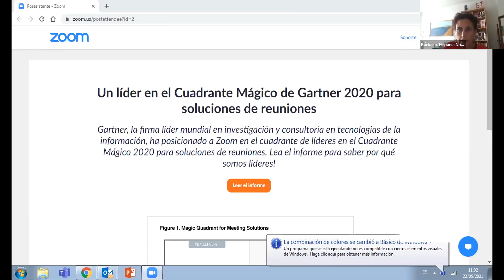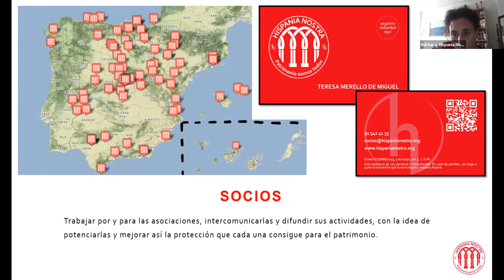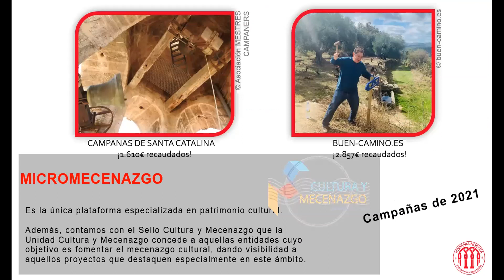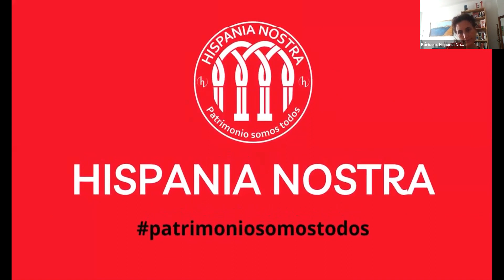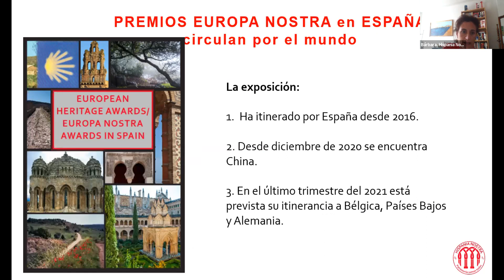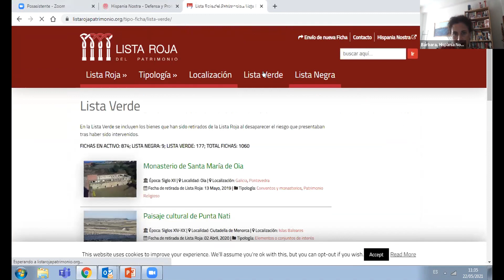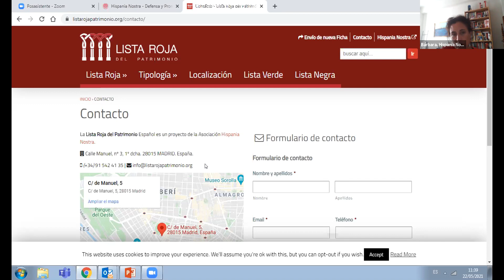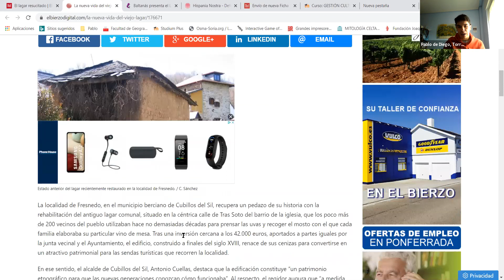La Lista Roja del Patrimonio y su aplicación en la Ribera del Duero Burgalesa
Exploramos con Bárbara Cordero, Directora General de la Asociación Hispania Nostra, la Lista Roja de Patrimonio de la Asociación Hispania Nostra. Esta lista recoge los elementos en grave riesgo de destrucción, desaparición, o pérdida irreversible de sus valores patrimoniales. Actualmente hace parte de esta iniciativa el Monasterio de Nuestra Señora de los Valles, en Torresandino. ¿Es este el único elemento patrimonial de nuestro territorio en grave peligro? ¿Qué posibilidades ofrece la Lista Roja a nuestro territorio? ¿Cuáles son los criterios para registrar otros elementos?